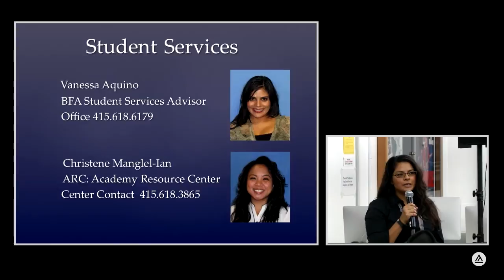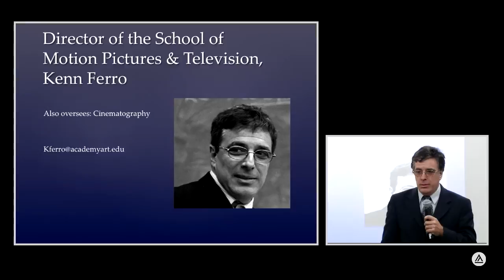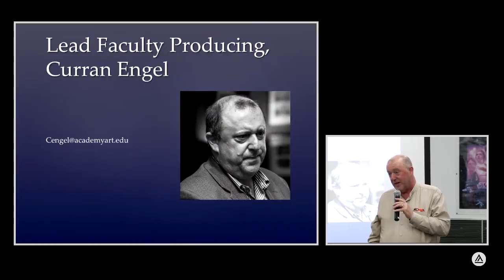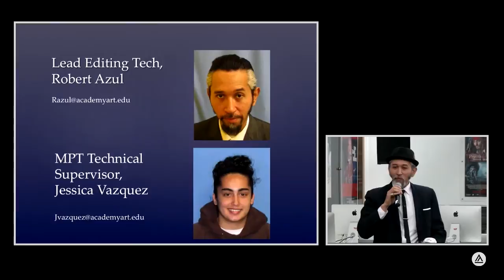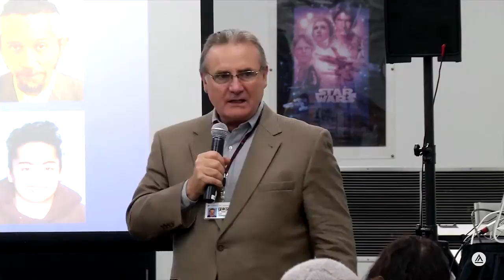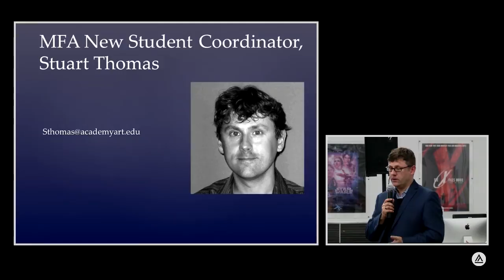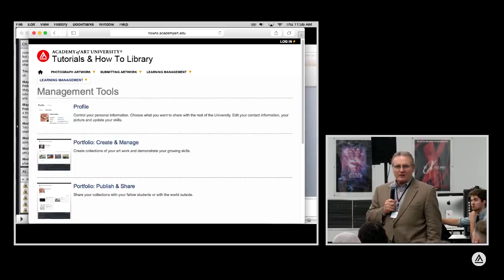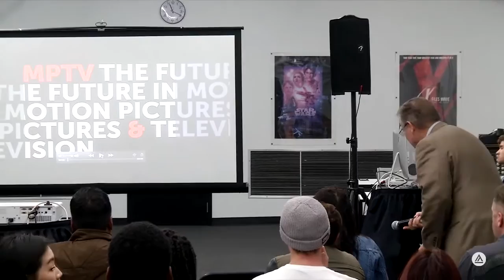Meet Your Director: James Egan and The School of Motion Picture & Television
The School of Motion Pictures & Television Director James Egan welcomes students and instructors to the semester.